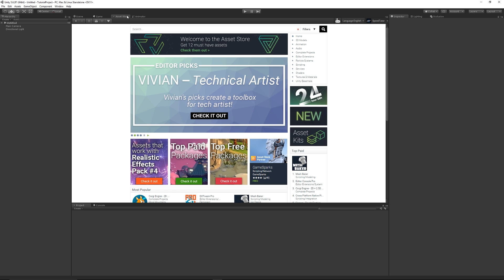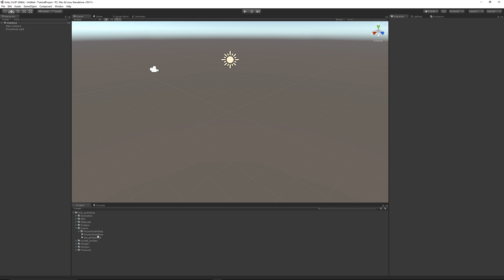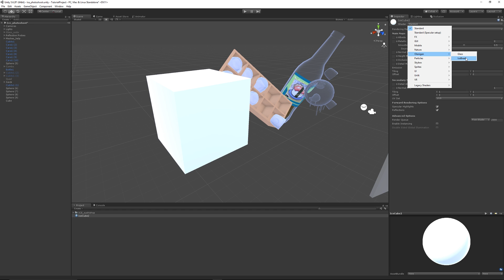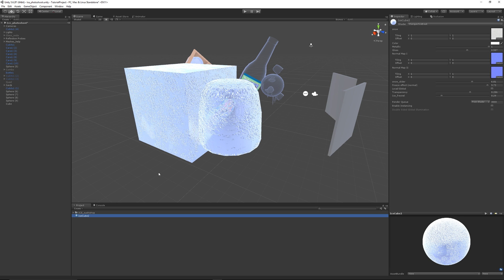Ice Shader / Material in Unity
In this video I showcase a really awesome ice shader for Unity, check it out on the asset store now!